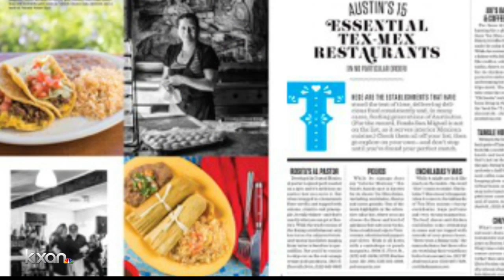Austin Monthly's February magazine features Tex Mex restaurants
Austin Monthly's February issue is celebrating all things Tex Mex with a list of their top 20 restaurants.